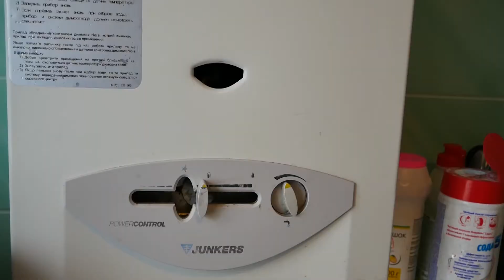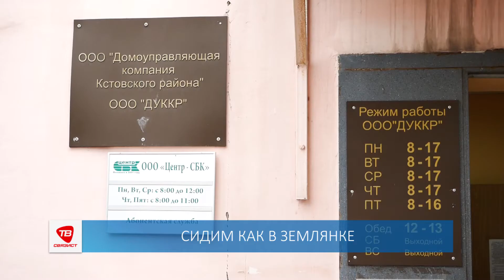СИДИМ КАК В ЗЕМЛЯНКЕ